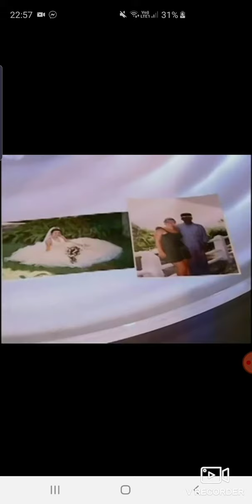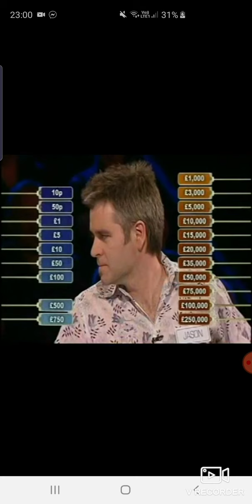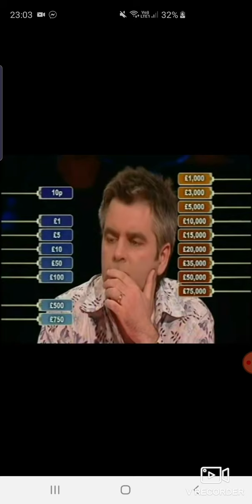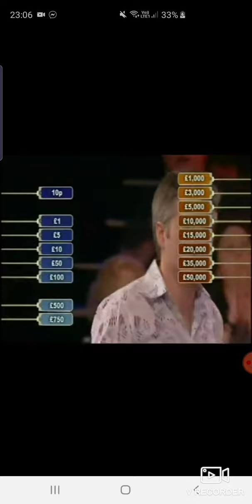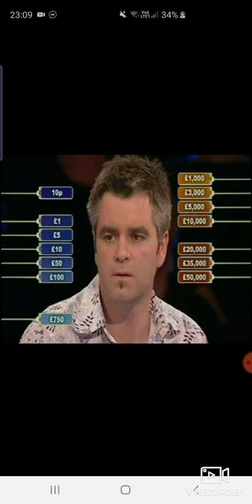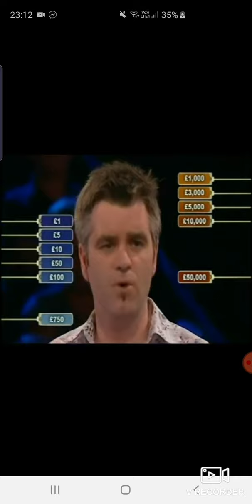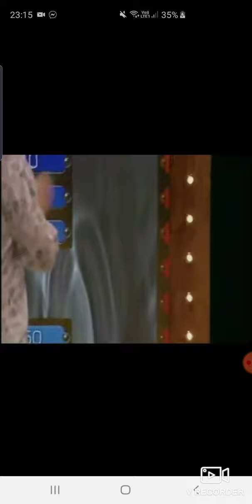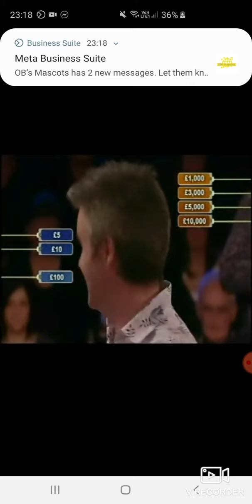Deal or no Deal. Monday 21st September 2009